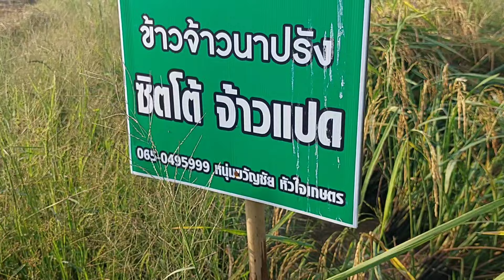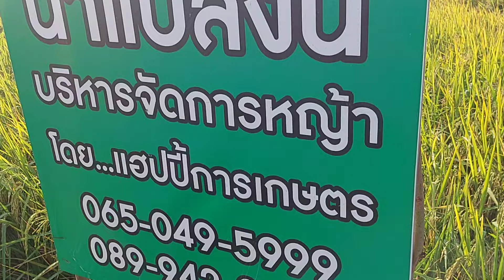นาปรัง รอบ 2 เดือน เมษายน ปลูกข้าวพันธุ์ไหนดี ? ที่นี่ ..มีคำตอบ 0899428684 0650495999